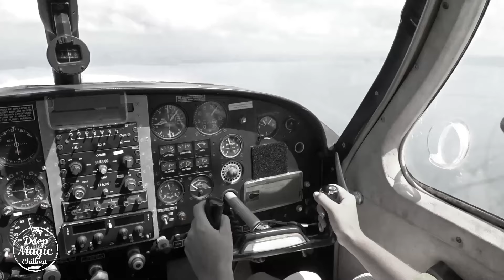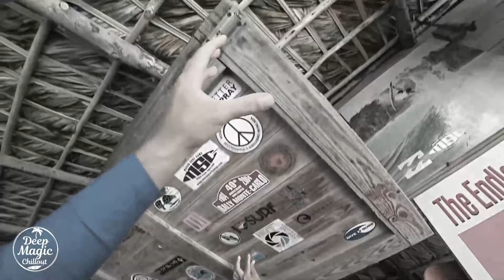PROGRESSIVE HOUSE/MELODIC TECHNO#4/WEEKLY PODCAST/MELODIC DEEP/2021/TOP/HITS/MIX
▽🌿 Follow DeepMagicChillout

★ Music ★

Tracklist:

00:01 Kidnap - Silence
04:30 Day Dream (Original Mix)
09:43 Alegant, Tube & Berger - Get Down
12:31 Barbur - Lowliness (Original Mix)
19:39 Avoure - Aura
27:25 Adriatique & Marino Canal - Home (feat. Delhia De France)
32:43 Eli & Fur - Night Blooming Jasmine (Rodriguez Jr. Remix)
38:37 Matt Fax - Always You [feat. LEVV] (Deeparture Remix)
42:54 Marsh & Phenoir feat. Mariel Beausejour - Don't Wait (Frost Remix)
48:23 Marsh feat. Mimi Page - Foss
53:45 Marsh - Lailonie
56:57 Monkey Safari - Gravity (with Delhia De France)